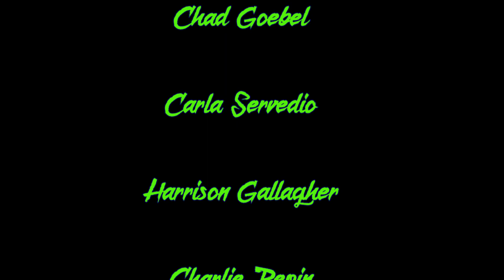Eau Gallie High School - Anti-Bullying March 2017